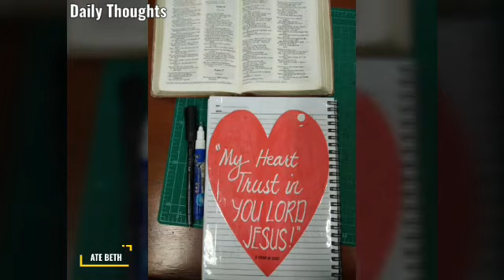WHY CAN'T I GET HEALED?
Reason why can't we get healed